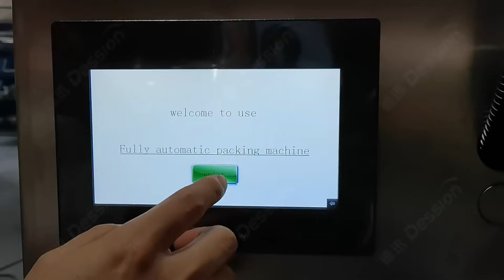High Speed Automatic Screw Counting Packing Machine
Dession automatic counting packing machine is suitable for loose rounded granules in the food, chemical and other industrial. Such as: candy, gummy candy,chocolate bean,pill,hardware.

According to customer needs,the bag types can be changed：back seal, three sides seal, four side seal.

If you want to know more details of the packing machine can send the emails to us!